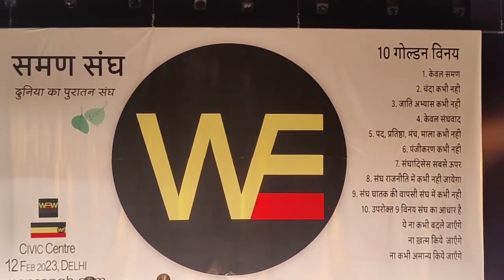सस्ती किताबें मिलेंगी अब आपको/Sudhir Raj Singh/SAMAN SANGH